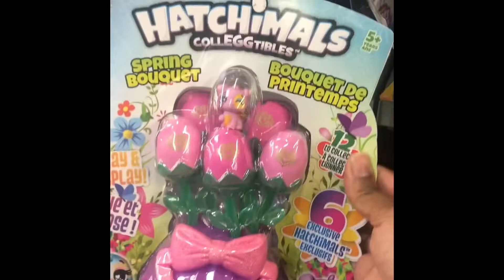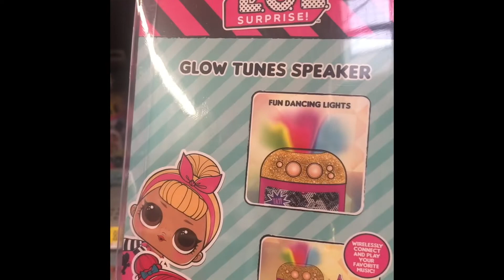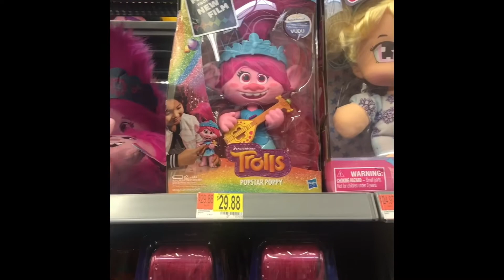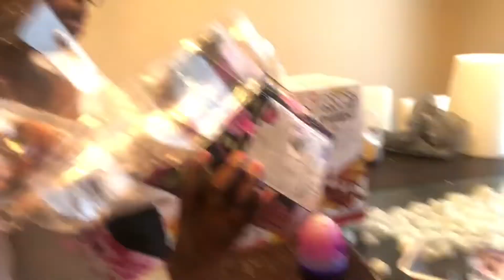Toy Scavenger Hunt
Hey fans! We went on a Scavenger hunt to Walmart and look what we found. Check out the Pixie Belles,  Robo Alive Fire Breathing Dragon and Hatchimals opening at the end of video.
M.K. sisters